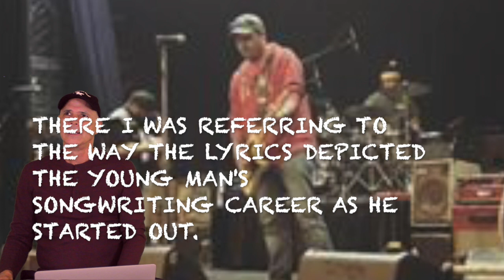Reckless Kelly -- Wicked Twisted Road [REACTION/RATING]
Ya gotta love it when country artists have the guts to wear outfits like these!!

SPECIAL DEDICATION AND REACTION TO A SONG OF YOUR CHOICE ~ $50
• Will be added to a special Playlist folder.